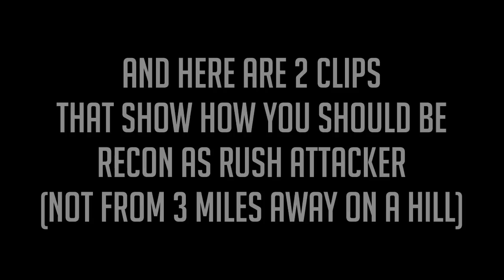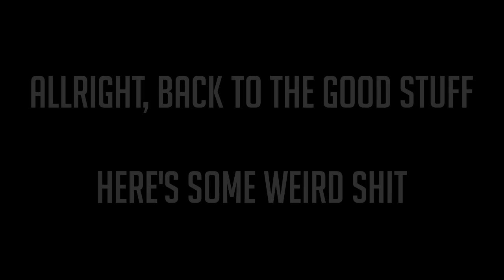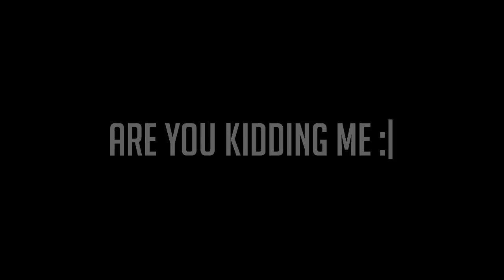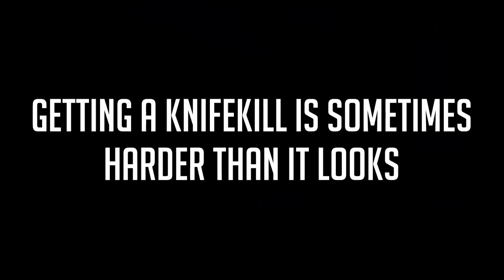Another cool compilation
Here are a few short clips i shot over the past few weeks. Didn't get a lot of nice stuff but these are worth it. Let me know what you think of the compilation in the comments below. Don't forget, i play on the xbox 360!

I had some better games the past few days but still not as good as a few weeks ago. Also getting a lot more trouble with my connection because my roommates won't stop downloading/uploading 24/7 . Also, i didn't record all my matches, so some cool stuff was lost forever :(

Nice to see that the patch is coming to the PS3, hope to find out a x360 releasedate soon, this game needs it ASAP.

I still have 1 clip i'm gonna upload soon, but i'm not done with it. You'll see it soon enough.